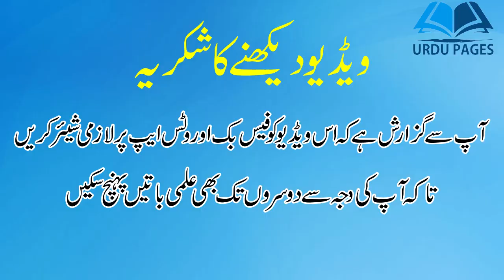Shah Jahan Aur Aqalmand Nojwan | Sabaq Amoz Kahaniyan in urdu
The story of a Mughal Emperor shah Jahan and a wise man.